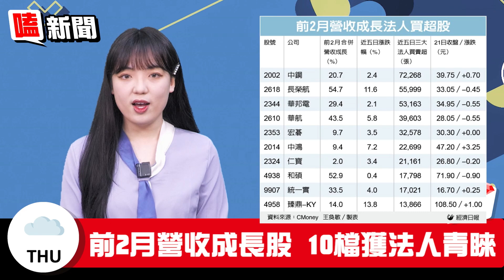【嗑新聞】20220324／真金不怕火煉 10檔法人搶買！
儘管近期利空頻傳
不過仍是有營收逆勢創高股📈
吸引法人資金卡位💰
快來看看都有誰吧🤩